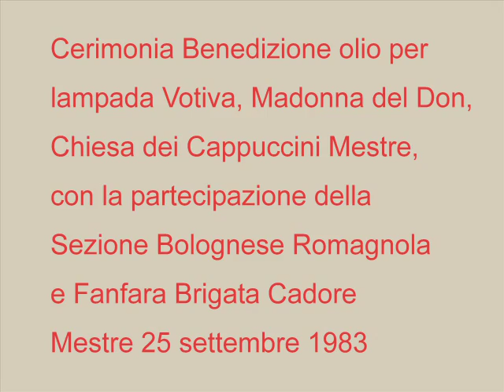Cerimonia al Santuario San Carlo per "La Madonna del Don" Mestre 1983.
Mestre 25 settembre 1983. La Sezione Bolognese Romagnola ha partecipato alla Solenne Cerimonia  dell'Offerta dell'Olio alle lampade votive perennemente accese sull’Altare della Madonna del Don, Santuario San Carlo dei Frati Cappuccini di Mestre. Con la partecipazione della Fanfara Brigata Alpina Cadore. Foto e montaggio video di: Gilberto Tedeschi.
La canzone popolare "Vecchia Venezia" (De Sanzuane-Da Preda) è eseguita dal gruppo folk S. Marco.